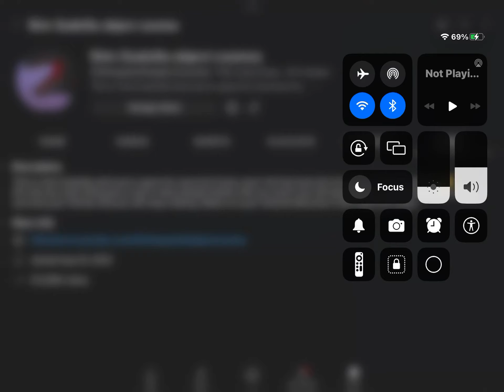I left pricy a message